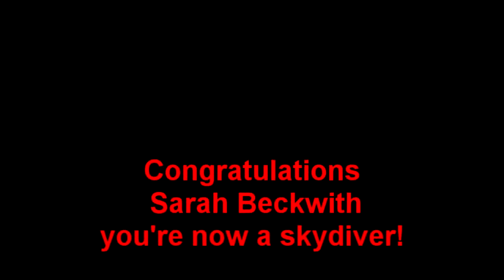See Me Skydive - Netheravon - Sarah Beckwith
A Skydiving video from See Me Skydive - Netheravon - Sarah Beckwith's skydive!